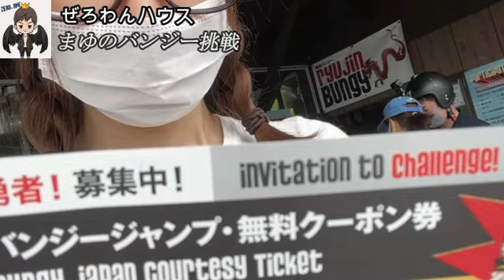【運命の瞬間】まゆ‼バンジーの時がくる8月6日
音ズレ若干修正しました。